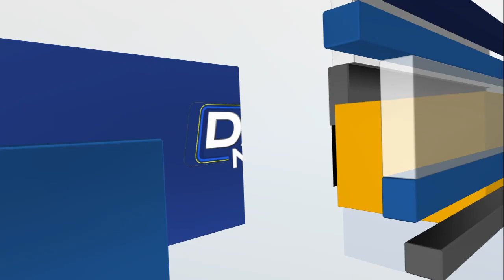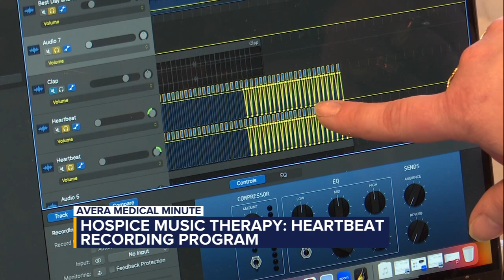Hospice Music Therapy Program offers Lasting Tribute for families - Medical Minute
Preparing to say goodbye to someone is not easy. Avera@Home Hospice now offers a new program that offers patients and families a lasting tribute of their loved one’s heartbeat synced to songs or music. In the simplest of terms, a music therapist uses an electronic stethoscope to record a patient’s heartbeat and uses sound mixing software to overlay that with music that reminds them of a family member or of a song that is important to the family.
The Olivier family was the first in Avera’s program to receive this incredibly touching gift. Music therapist Rebecca Jennings-Boyer created three music tributes for Jerry Olivier’s wife, daughter and son. Funding for this recording and editing equipment was made possible through the Avera Foundation.